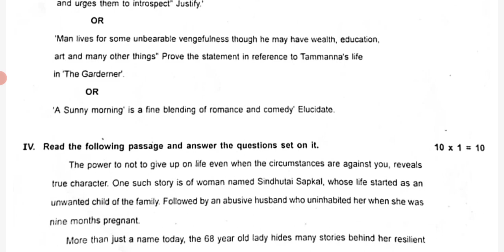PUC II Year - English Preparatory Exam Question Papers 2022 (For Reference)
Download QP (Only For Reference)

QP9